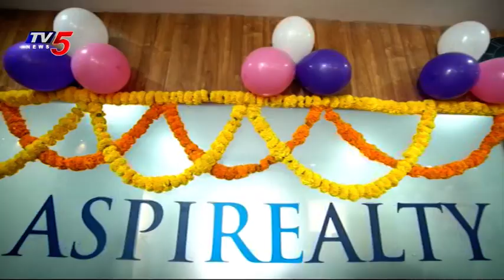Aspire Realty New Project | ADVAITH Lemoor @ Srisailam Highway | TV5 News